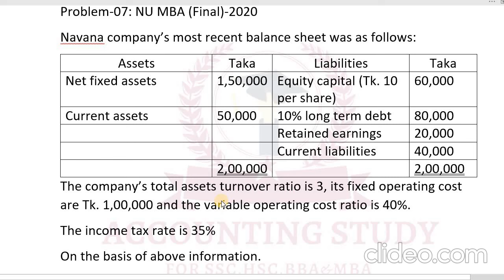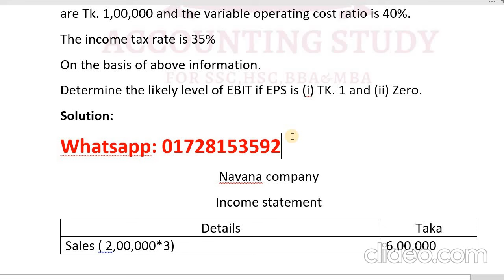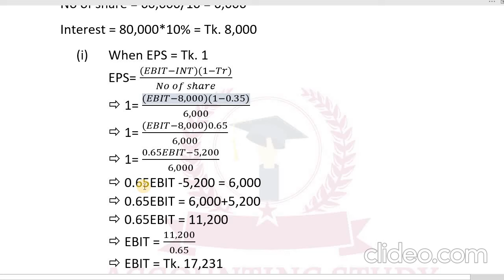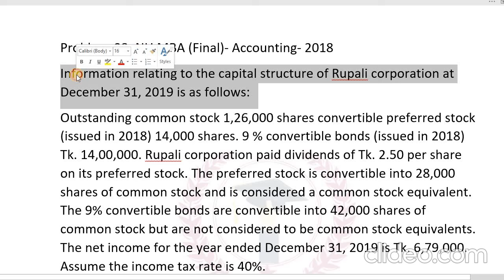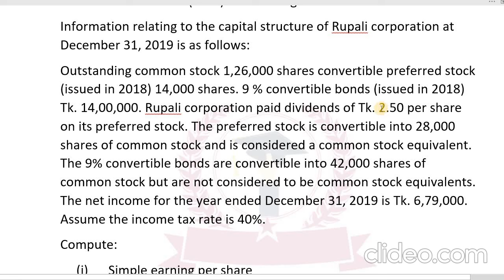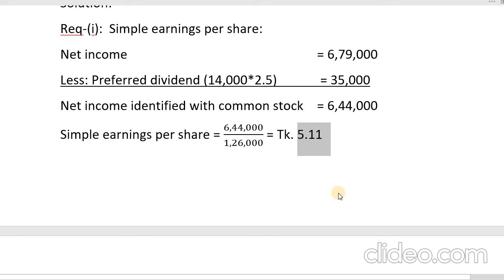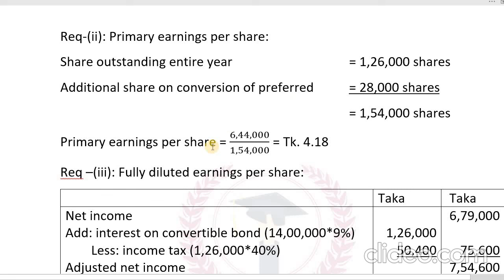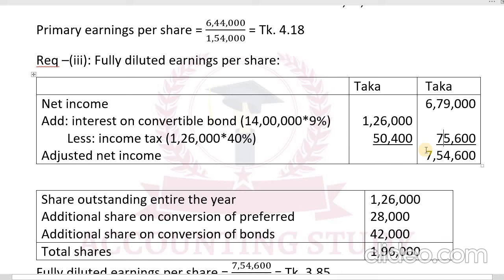03. Earnings management II Applied Accounting Theory chapter 6 II MBA Final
Subject : Applied Accounting Theory
Chapter : 6
Programme: MBA / Masters
Department: Accounting
this is a helpful tutorial for you if you are a job holder besides your study. you can learn accounting from here by step by step by with easy method and short time. you can save your time and maintain your daily work with easily .you don't have tension at your study if you stay with us. so subscribe the channel and hit the bell icon for getting accounting tutorial at first. with best wishes to you.